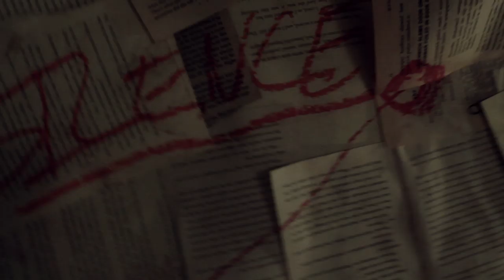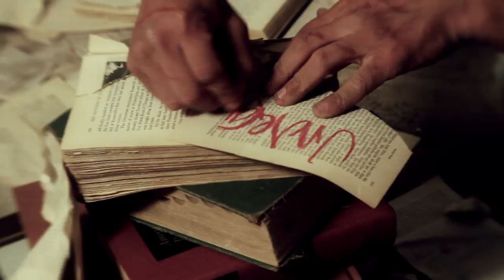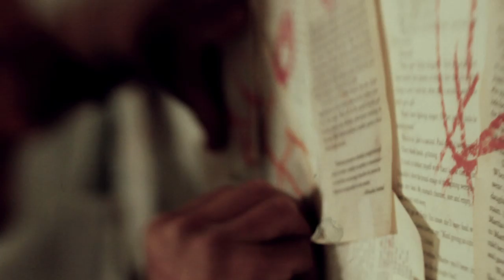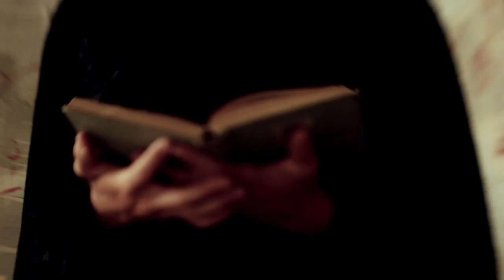DARK SERMON - In Tongues (OFFICIAL MUSIC VIDEO)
Official music video for DARK SERMON "In Tongues."

In Tongues is out NOW